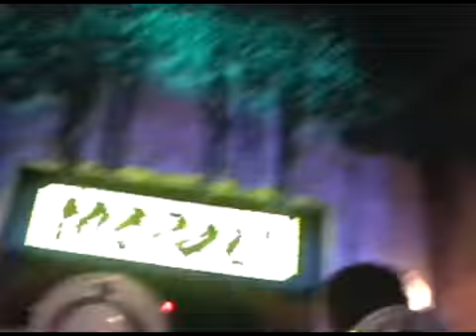Disney Hollywood Studios Rock-N-Roller Coaster OnRide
A concert-goer's quest to see one of the world's greatest rock 'n' roll bands takes a few unexpected twists and turns through the Hollywood Hills in Rock 'n' Roller Coaster Starring Aerosmith, the new indoor roller coaster at the Disney Hollywood Studios theme park. It's part of the largest property-wide expansion in Walt Disney World Resort history